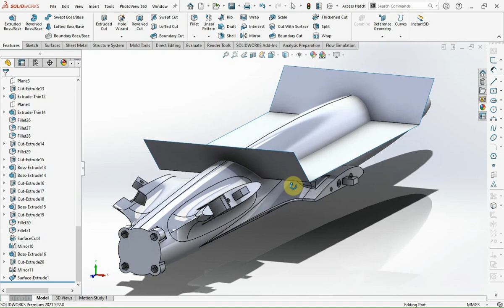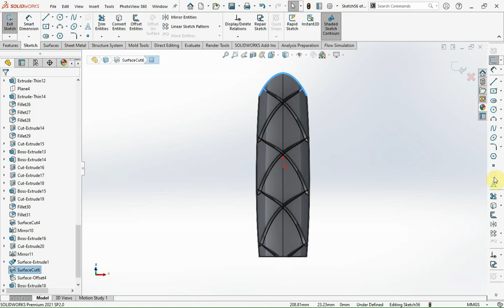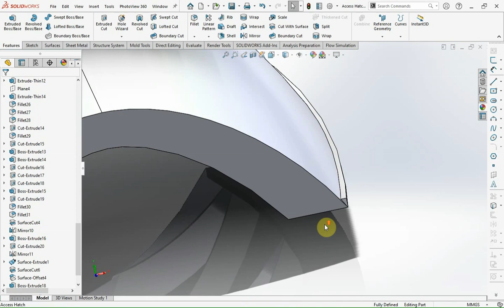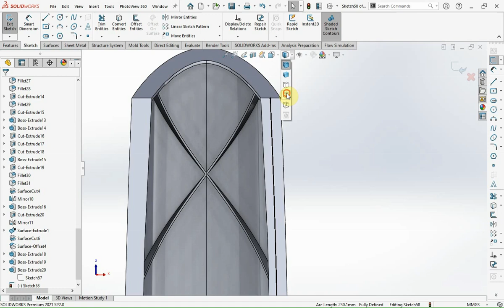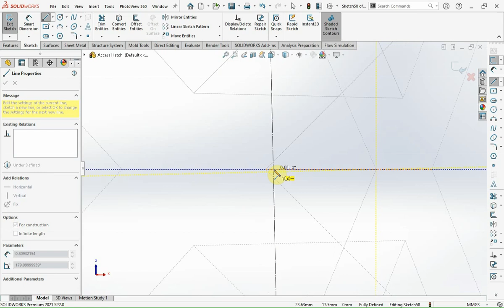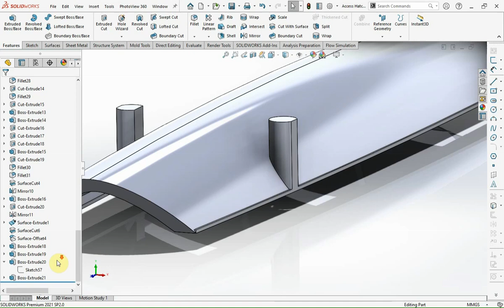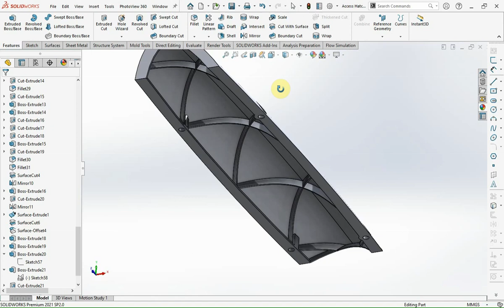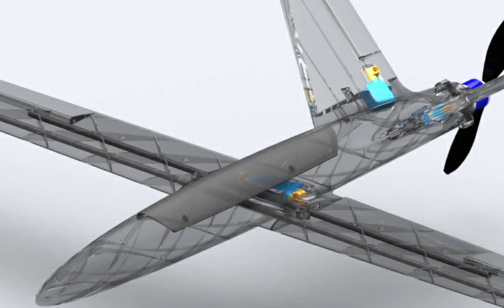DIY 3D Printed Drone Design In SolidWorks (Part 11: Access Hatch II)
Hello YouTube!
Access hatch, part two!

00:00 Cut out the canopy
00:18 Offset surface to cut the excess later
00:32 Creating the flange
02:58 Holes for mounting bolts
05:56 Cut the excess
06:10 Bolt head clearance

You can support me to create more by donating USDT to this TRC20 link:
TPevMzsRXTX5PcPLgSHQbin9PHWSbZNQ3g

NT9Ph6PvbbnhVgKFkCHdSrjTeHpjnc5rVw